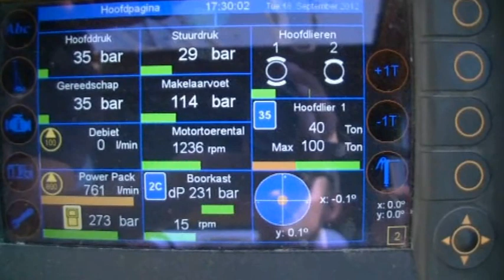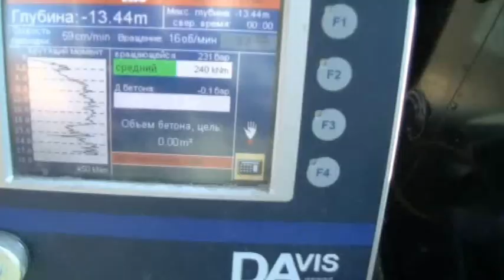FUNDEX F3500 with 1500mm CFA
FUNDEX F3500 is making 1500mm CFA piles. The length of the pile is 30 meters. The CFA cleaner is removing the soil of the Auger. It is drilled down in about 45 min with a 470kNm Rotary head. During 1 pile ca. 50m^3 of soil is coming out.